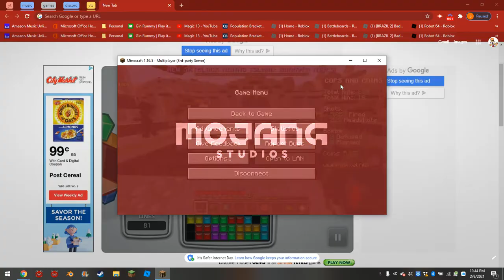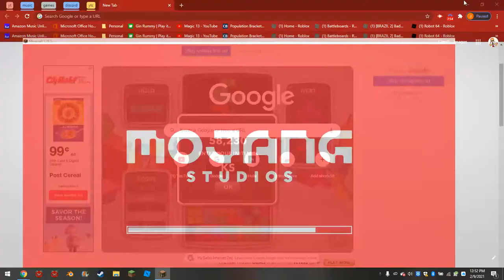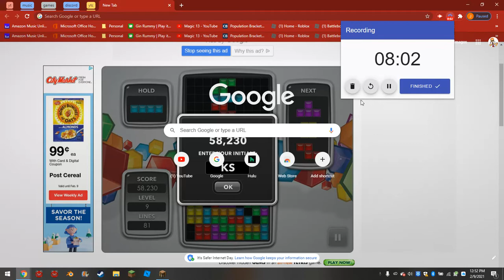Mincraft Cops and Crims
This new recording software is wayy better than the last one, it records for much longer.